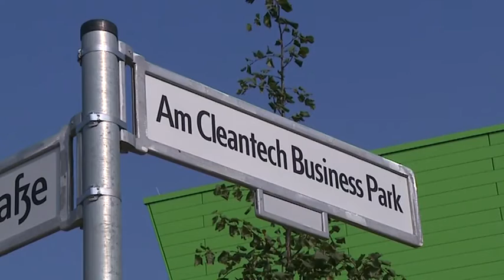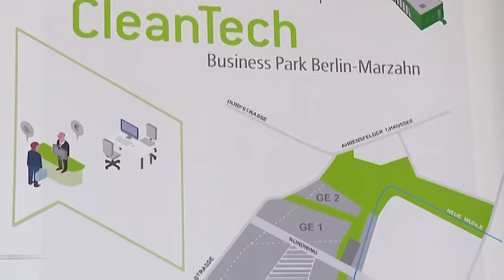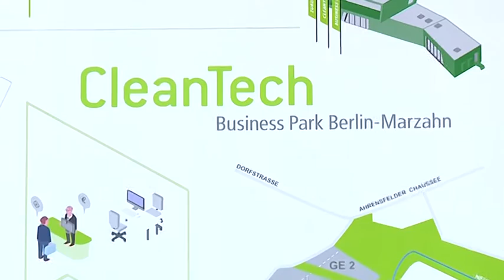Bundesmittel für Cleantech-Park in Marzahn/Nahaufnahme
90 Hektar Zukunft in Marzahn. Der Cleantech Business Park wurde 2015 erschlossen und soll eine ähnliche Erfolgsgeschichte wie Adlershof schreiben. Hier haben Firmen nachhaltiger Zukunftstechnologien die Gelegenheit, sich einen attraktiven Standort zu sichern. Dafür braucht es natürlich eine entsprechende digitale Infrastruktur und für die wird jetzt gesorgt. Für die Realisierung einer Breitband-Hightech Versorgung steht ab jetzt eine Million Euro zur Verfügung. Die Hälfte davon übernimmt der Bund.